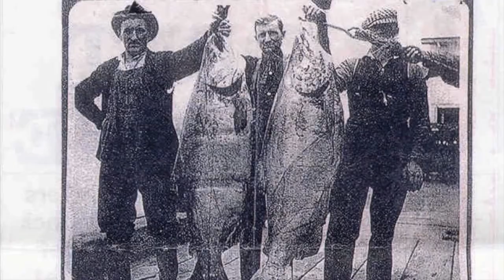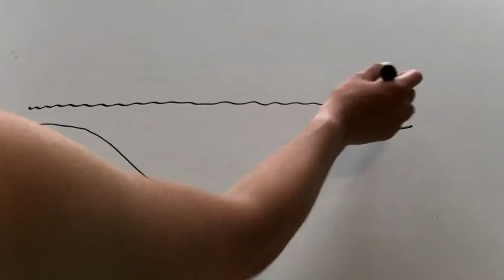NSEA "Upstream" Chinook Salmon Video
In this edition of the "Upstream" series, we will look into the life cycle and ecology of the Chinook salmon, one of the five species of Pacific salmon.